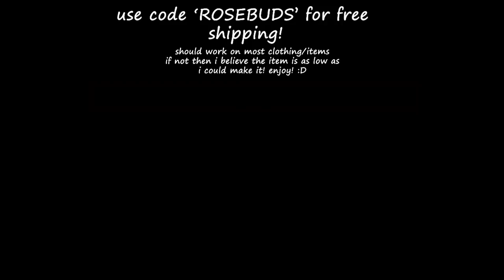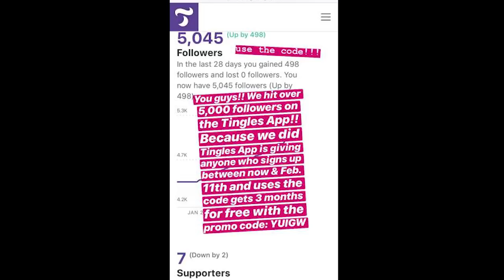ASMR 1 hour tapping sounds only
i love you rosebuds sooooo much!! hope you guys enjoy this video, i tried make it super long by looping the video several times. :D
sorry i didn't stream yesterday, had a pretty LONNGGGG stressful adulting day.. but its okay now.
I am still so stressed and overwhelmed idk why so i didn't get to film last night but i will tonight or tomorrow night :DD i have a fun roleplay coming up, its not going to be like any normal roleplay..
expect some interesting music in it as welll :DDD
especially from the premiere the other night i think a lot of you guys will like this kind of music :D
YAY!!
anyways!! I wanted to let you guys know to also use code 'ROSEBUDS' on my store/merch!!
put it on the site! :D

special thank you to whom have bought my merch i could cry actual tears, actually i do legit cry about how thankful i am and how much i appreciate all the support, i love seeing you guys wear the merch so make sure to also tag me on twitter or Instagram if you get it @roseasmr477

also wanted to celebrate us getting over 5,000 followers on the tingles app, thank you!
for the following celebration the tingles app gave me a CODE for you guys to use to get 3 MONTH FREE.
USE CODE: YUIGW
this should get you three months free on the tingles app.
but make sure you get it between now and feb 11th. it wont be valid after then.

Thank you to all my patrons. you guys are amazing.

Aaron Carmichael
adamalright
Aiden Wisdom
Al Galoso
Alas Kai
Alex Bélanger
Allen M.
Alonzo Peterson
aminur rab
andii starr
Andrew
Andrew 138
anon m
Apiology
Artur Lotarski
asmrlover
Avery M Corbin
BeetsaGuyASMR
Ben Sanderson
Bill Overson
Blair Mckendrick
Brandon Vera
Brendon Moore
Brew Nye
btr4in
Cage
Caleb Betczynski
Cammie Reilly
Carl Kittelberger (Icedream)
Chance G.
Chris
Chris Harter
Chris Hubbard
Christopher DeVoe
Christopher Garland
Daniel
Daniel A.
Daniel Cole
danielle Nicol
Danith Anteron
Danny
David
David Fisher
David J Moore
David Pickavance
Def Mexi
Delen lundien
Denis
Dermott
Dominic Booth
DonnyDon
drewwu
Duncan M.
Ekkon0mY
Ephili
Erik Dorr
Eugene Starnes
Federico E Zacarias
Goldenhand
Guillermo Centella
hayden girling
Henry King
hron
Ian Perkins
Isaiah Mackey
Jack
Jacob Witvoet
Jake L
James Smith
Jannik graversen
Jari
Jason aka asmrpeople
Jason Manalang
Jean-François Bédard
Jesse Jordan
jinze tang
Joakim Fridlund
Joe Courtney
Johan
Johnny Greer
Jolrael
jonasio
Jonathan
Jose
JT
Jules Corbier
Justin
k4nd17r33
kaceywhoa
Ken
Ken Brewer
Kevin Radloff
Kieran miller
Kiurei90
kloppix
Koen Matheny
Kota Biondo
Kyle H
Kyle McLeish
Lalo
Lance Bates
Lee Hepburn
Lewis
Luke Saunders
Macca
Magnus Klausholt Eriksen
Marcel
Marco Delgado
Mark Graham
Mark Standland
Mart Horning
Matt Fisher
Max Ventre
Michael Alcorta
Michael Bonilla
Michael P
Mike L
Mr. Mario
NerdCore Creation
Nick cande
oboko
Oscar rodriguez
Paul davies
PerkyPerk
Peter Robinson
Philip Harvey
raydevante
Rey Vivar
Richard Blackwell
Rick
Riley S
Riley Summits
Robert
Rowan Young
Russell Parkin
Ryan
ryan
Ryan Moore
Sam Bennett
samSIN
Scott
Sebastian
Smith
SWITCH3LADE
Tadhero
Texas Typhun
Thomas Hutchins
Thomas Young
Tim Chen
Tom Greeson

Love you all Rosebuds! :D
🎁Amazon Wishlist
🌷if you wish to support me through streamlabs! thank you c

~HUGS~